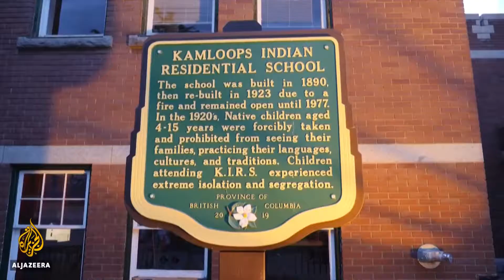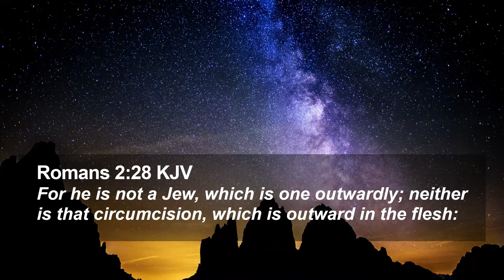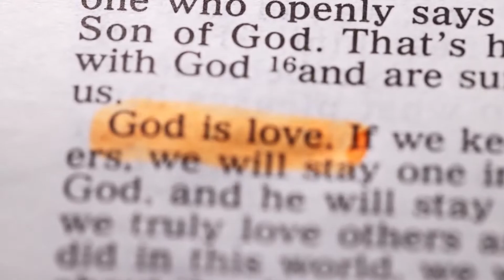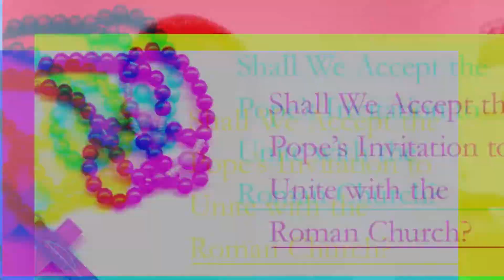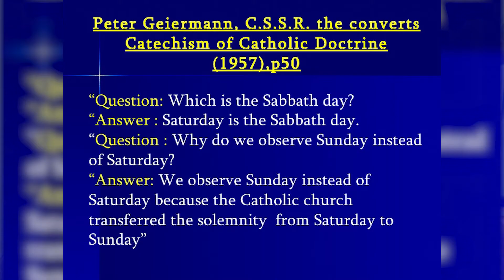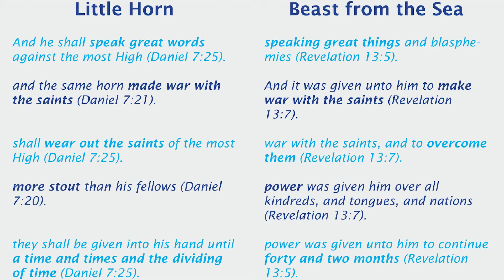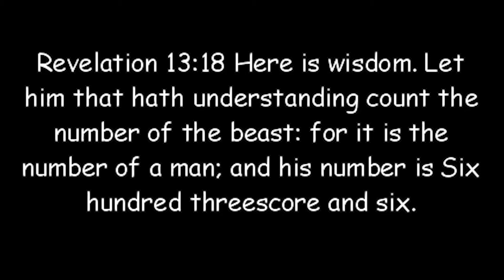The Doctrine of Discovery Vs The Doctrine of Devils - What Really Caused the Residential Schools?